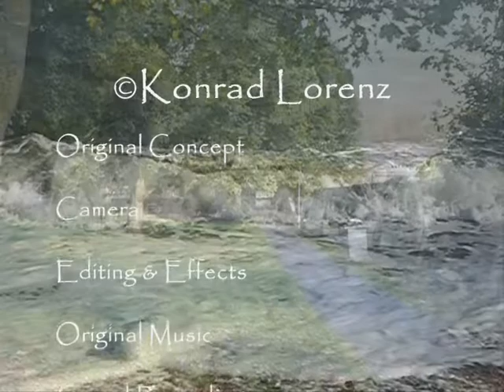'Time And Tide Again' - A Video/Soundscape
Video Art. Original music with original video footage, created in one day.
Music - played on a very old Yamaha keyboard. Recording re-worked with Audacity.
Video - Created using a very old version of Microsoft Movie-maker. Filmed using a Panasonic Lumix DMC-TZ80